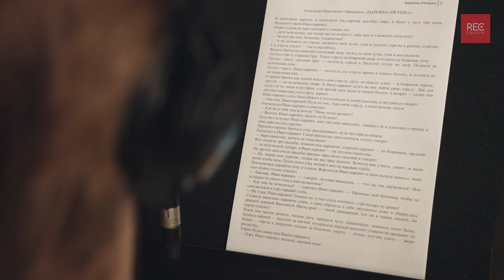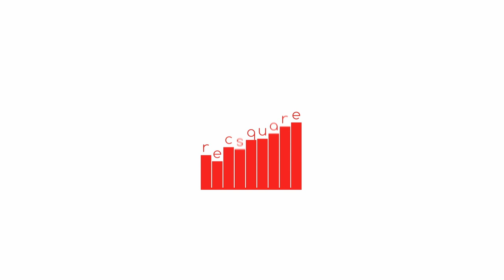Царевна-лягушка. А. Н. Афанасьев. Читает Мария Фортунатова| Мамины и папины сказки от РЕКСКВЕР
Новая сказка в проекте "Мамины и папины сказки" - Царевна-лягушка. Читает Мария Фортунатова
Сохраняйте себе и делитесь нашими сказками, чтобы как можно больше малышей могли их услышать 🦄😃

Все будет звук вместе с RECsquare!